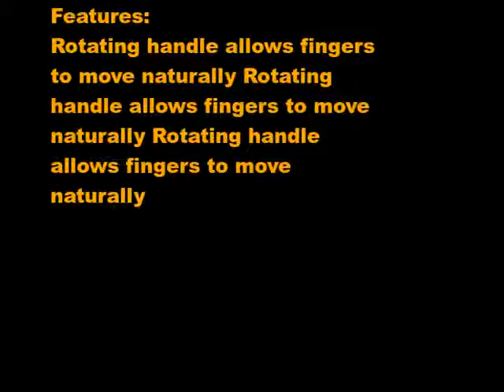Felco F 7 Gardening Hand Pruner with Rotating Handle